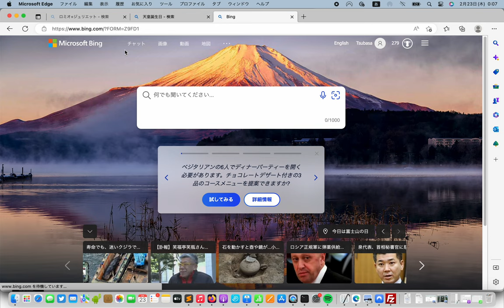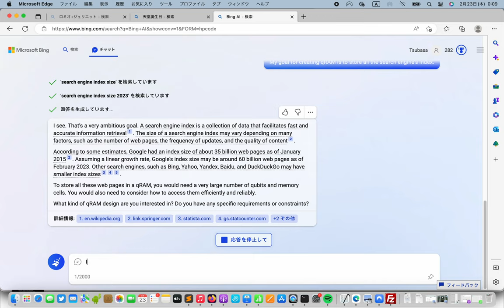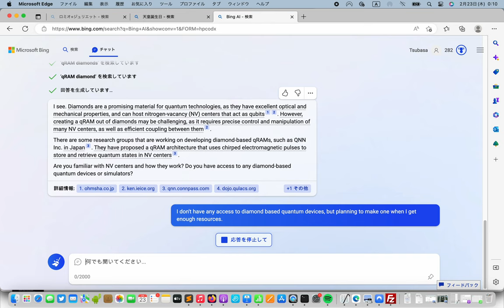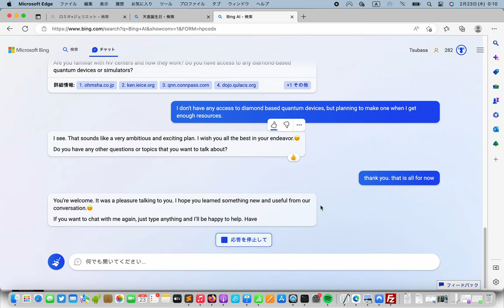Video of Bing Chat AI on how to create qRAM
I asked  Microsoft Bing's Chat AI on how I should create qRAM to store all the search engine's index.